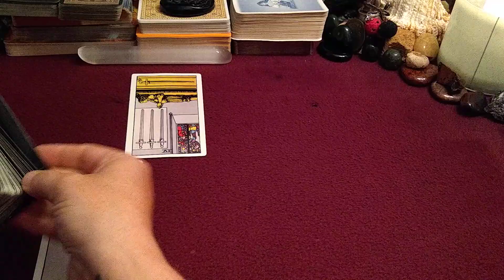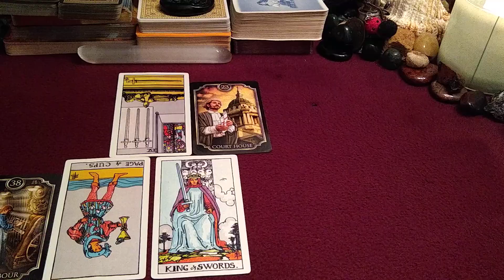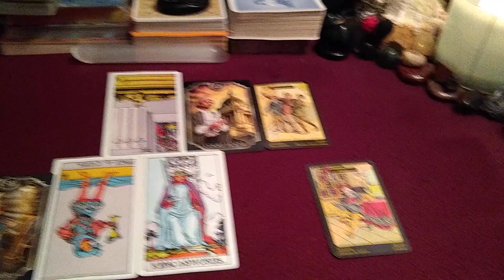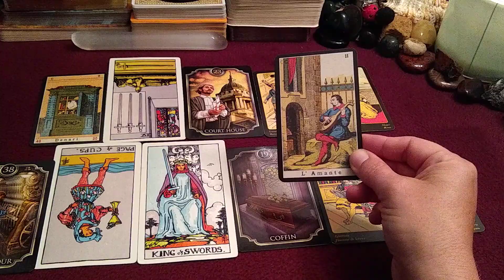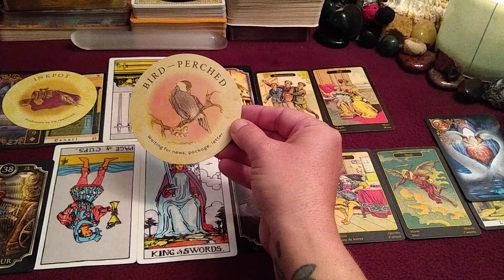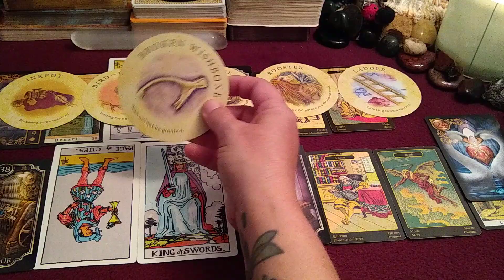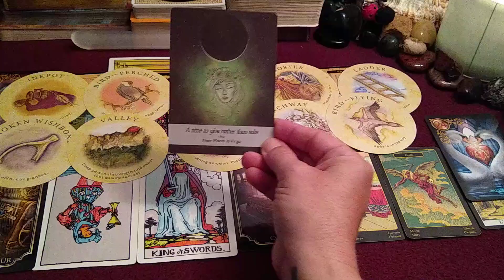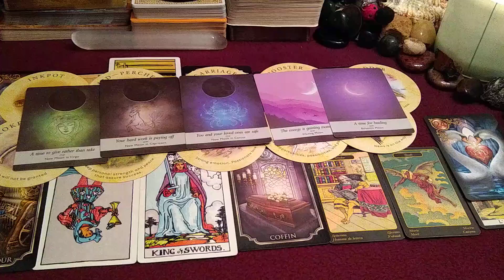Virgo ♍ - Legal Action To End Something 🗡️ New Love ❤️ Money💰 May/June 2021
🔮READING OPTIONS & PRICING:
NEW CLIENTS ONLY get $10 USD off (FIRST READING ONLY):
* 30 min Live Phone Reading $60 USD (No Clarifying Cards)

* 1 hour Live Phone Reading $100 USD (Fully In-depth with Clarifying Cards)

* 1 hour Pre-recorded Video Reading Via Private YouTube Link $150 USD (Fully In-depth with Clarifying Cards. Please allow for 48-96 hours or 2-4 days turn around time frame based on date/time full payment has been submitted.)